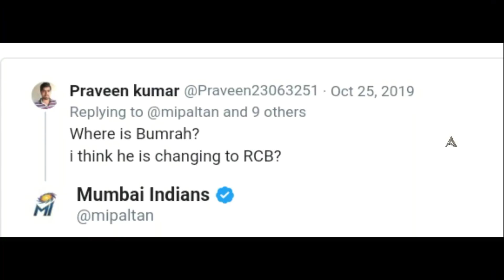Indian Premier League బుమ్రా ఎక్కడ ఆర్సీబీ కి జెంప్ అయ్యాడు అంటూ ఓ అభిమాని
Indian Premier League బుమ్రా ఆర్సీబీ కి జెంప్ అయ్యాడు అంటూ ఓ అభిమాని